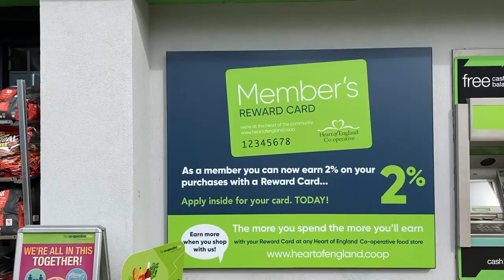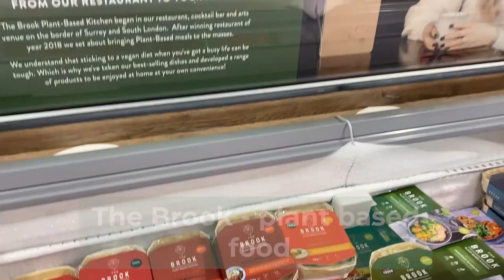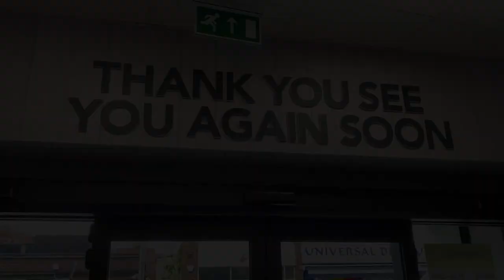5 Minute Store Tour - Heart of England Co-op, Earlsdon - Coventry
Join us for a wiz round of the beautiful Heart of England Co-operative Society Ltd store in Earsldon, Coventry! 😍

Sign up to C-TALK for FREE today!
Check us out on Facebook!